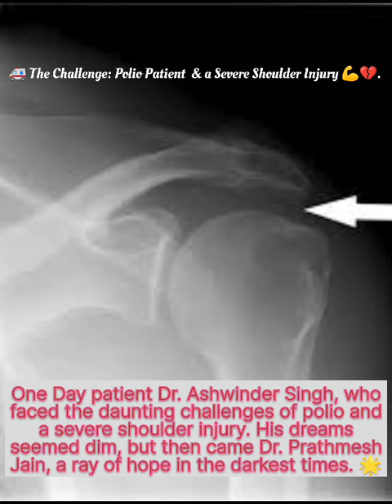Miracles with Shoulder Surgery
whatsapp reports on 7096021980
shoulder arthroscop  can achieve wonders.
best results with shoulder arthroscopy
successful results
determination is the key .
self confidence

Video from Prathmesh Jai